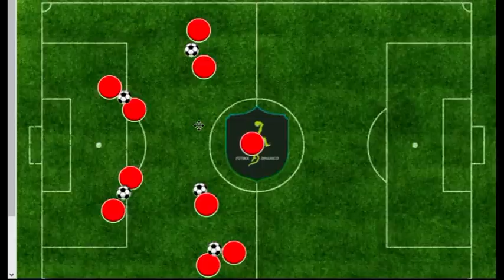Fútbol 11 - Calentamiento: Control de balón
Ejercicio destinado a entrenadores de fútbol y fútbol sala que quieran introducir novedades en el entrenamiento, tácticas, metolodogía, análisis y otros ámbitos de este deporte.